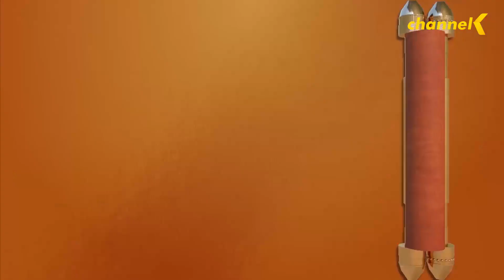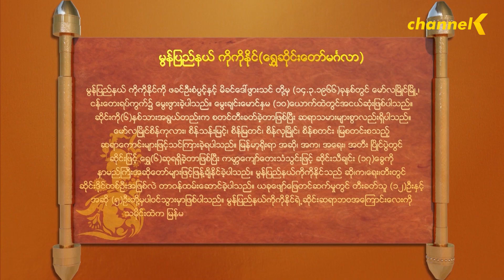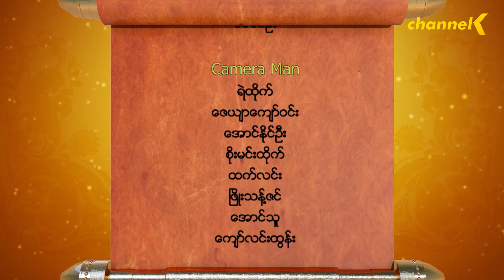သမိုင်းထဲကမြန်မာ့ဆိုင်း - မွန်ပြည်နယ်ကိုကိုနိုင် အပိုင်း(၂)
ဆိုင်းသီချင်းခွေ (၁၂) ခွေကိုအောင်မြင်စွာဖြန့်ချီနိုင်ခဲ့ပြီး ဆို၊က၊ရေး၊တီး ဆိုင်းပြိုင်ပွဲတွင်ဒိုင်အဖြစ်ဆောင်ရွက်ခဲ့တဲ့ရွှေတံဆိပ် (၆)ဆုရှင် မွန်ပြည်နယ်ကိုကိုနိုင်ရဲ့ ဆိုင်းဆရာဘဝအကြောင်းကို ဒုတိယပိုင်းအနေနဲ့တင်ဆက်ပေးထားပါတယ် ..